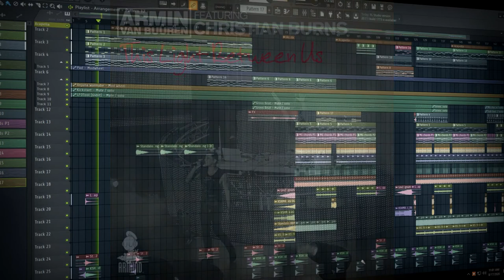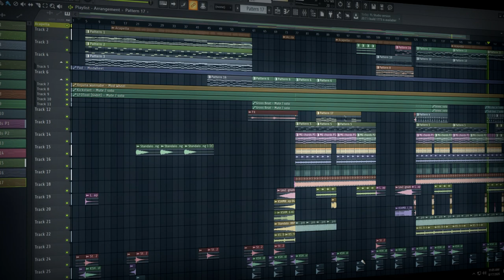Armin van buuren feat. Christian Burns - This light between us (Club mix - FL Studio)